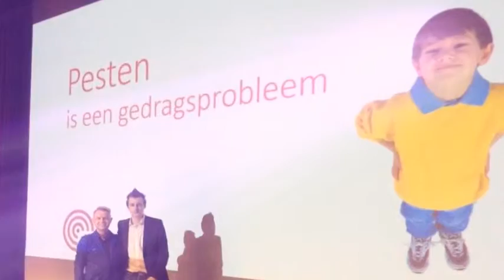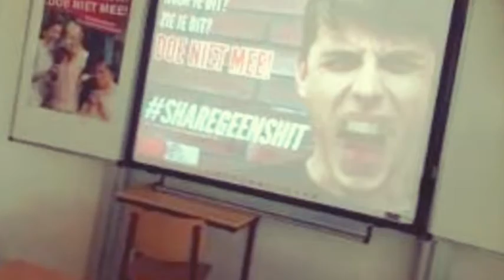4e nationaal congres pesten 16 mei 2017 Promo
Video over het 4e aankomende Nationaal Congres Pesten op 16 mei 2017.